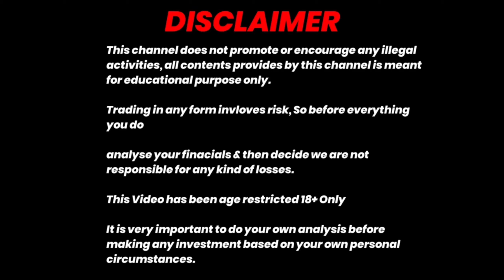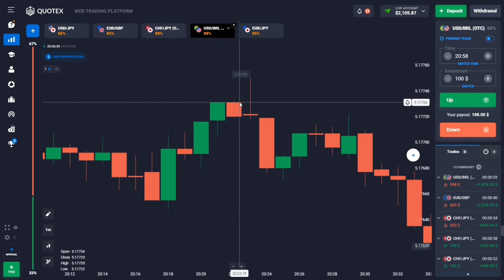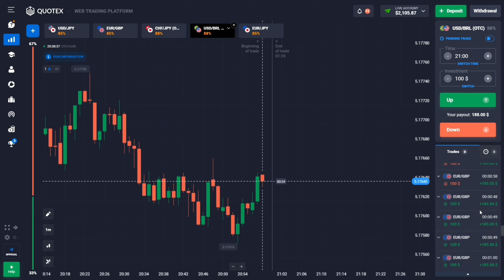$100 To $2000 Compunding Quotex 100% Winning Strategy | Quotex 1 Min Trick | QuotexMobileStrategy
Trading With Price Action | Binary Options Trading | Quotex Trading

Binary Options Trading Strategy | Binary Options Trading | Quotex Trading Strategy
Quotex Power Of Price Action | Binary Options Trading

Quotex | Trading With Candlestick Physiology | Binary Options Trading
How To Win Every Binary Option Trade | Binary Options Trading Strategyl Binary Options | ProLevelTrading
Quotex Strategy | Horizontal Line Trading Strategy | Binary Options Support And Resistance Strategy

Binary Trading | Best Binary Options Strategy For 2022 |

1 Like = 1 Sureshot
Topics Covered :-

trading
how to trade
hindi
trading marathon
trading live
trading psychology
trading techstreet
trading mark
trading legend
trading mentor
sigma binary trading technical mind trade
quotex
quotex strategy
best binary options strategy for 2022
quotex trading
trading in quotex
binary trading course in hindi
kumar shaikh
binary
binary trading

About:PRO LEVEL TRADING is a YouTube Channel, where you will find Binary And Forex Trading Systems, Trading Strategy And Trading Educational Guide videos,

research.